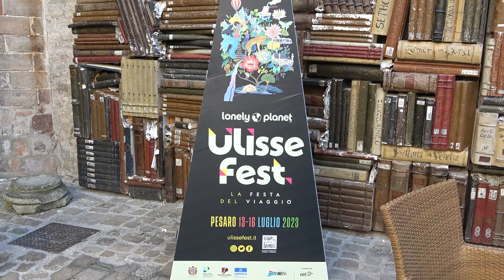VISITA A PESARO PER L' EX SINDACO DI NEW YORK DE BLASIO